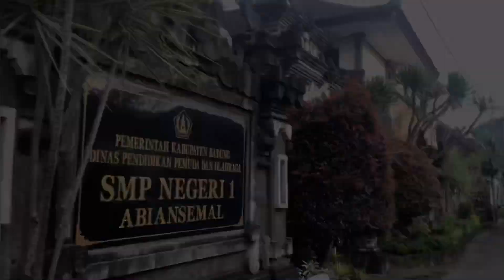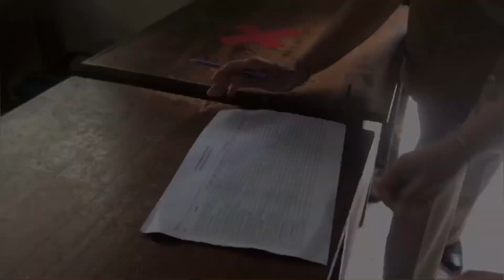Video Simulasi PTMT SMP NEGERI 1 Abiansemal